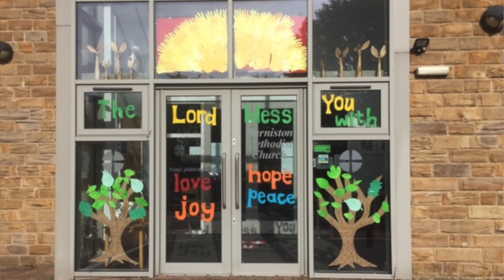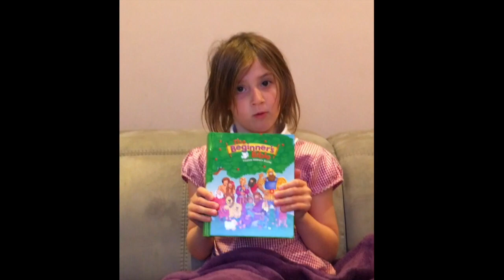Burniston Virtual Service - 13th September 2020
Thanks for joining us for worship. This Sunday we will continue our series on prayers from the Bible, looking at David's prayer from 1 Chronicles 29:10-20.

The service has the following contributions:

 - Welcome - Mary Midgley
 - Bible Reading: 1 Chronicles 29.10-20 - Georgette Donoghue
 - Kids Corner - The Jones family (for kids of all ages)
 - Talk: Rev. John Hartley
 - Time of Prayer - Ian Smith